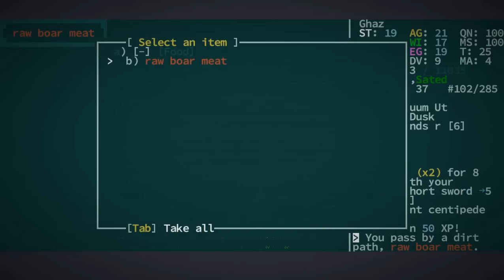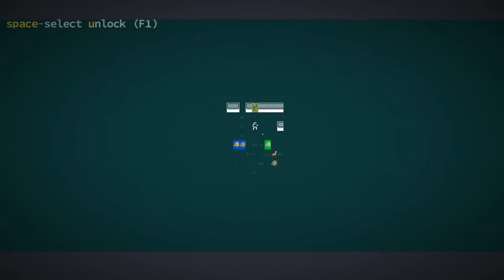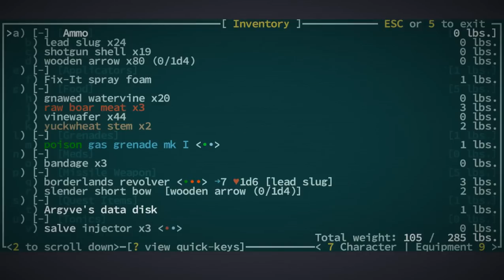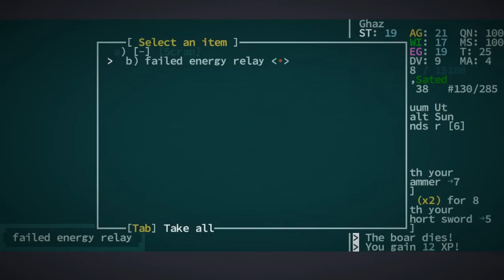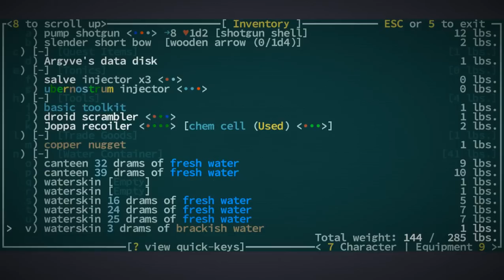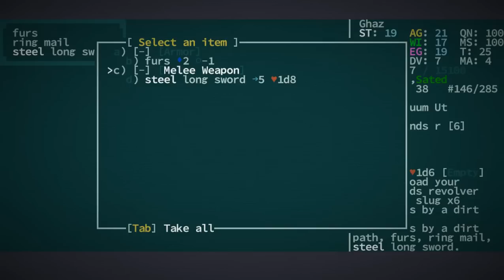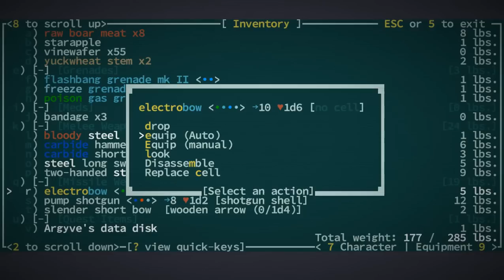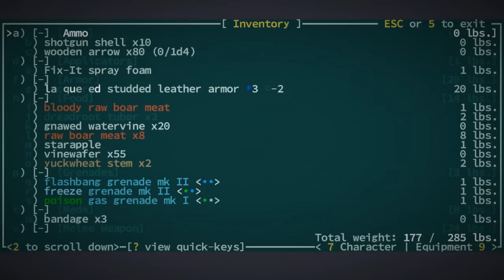Let's Play Caves of Qud - 7 [ Detour at the Rusted Archway ]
There's a reason I have so many survivability mutations; and the reason is places like this. It might also help if I was properly using suitable weapons...

Caves of Qud is a science fantasy roguelike epic steeped in retrofuturism, deep simulation, and swathes of sentient plants. Come inhabit an exotic world and chisel through layers of thousand-year-old civilizations.